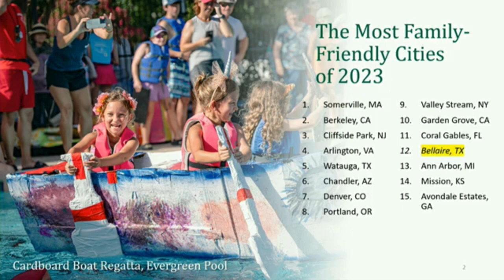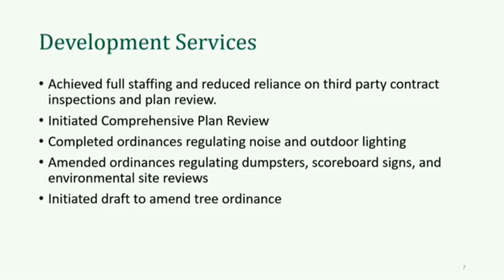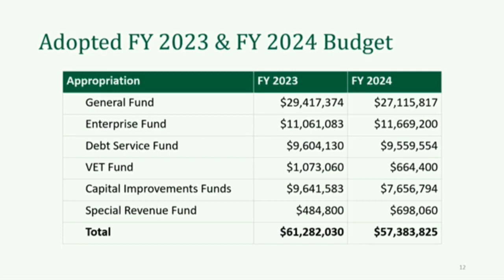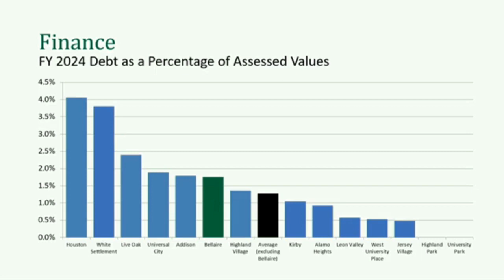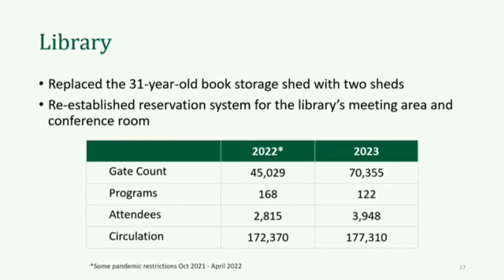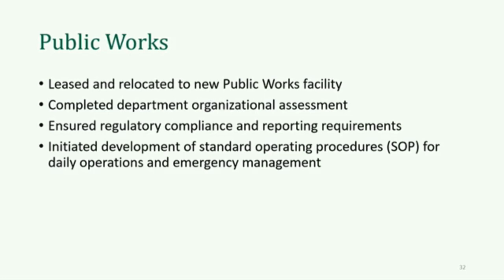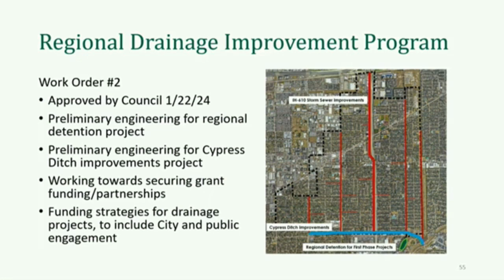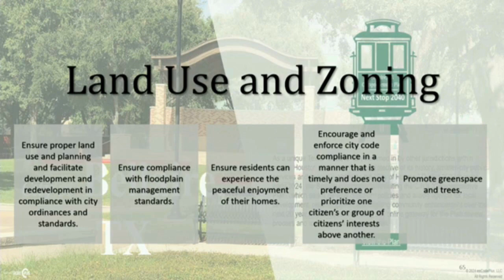State of the City 2024 Video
2024 State of the City presentation by Mayor Gus Pappas.